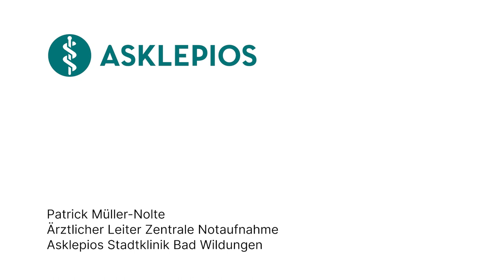Was ist eine Zyanose? - Medizin ABC | Asklepios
Eine bläuliche Verfärbung von Haut oder Schleimhaut ist besonders gut an Lippen und Fingern sichtbar. Die Blaufärbung wird durch einen Sauerstoffmangel im Blut verursacht. Patrick Müller-Nolte, Ärztlicher Leiter der Zentralen Notaufnahme an der Asklepios Stadtklinik Bad Wildungen
erklärt, was eine Zyanose ist.

Patrick Müller-Nolte, Ärztlicher Leiter der Zentralen Notaufnahme an der Asklepios Stadtklinik Bad Wildungen.